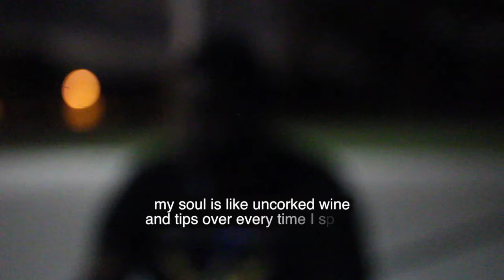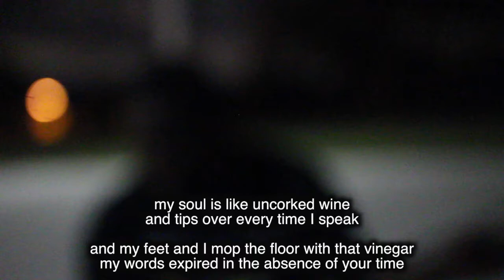Kinyo - A Poem in Austin (Poetry Video)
I do a Shout out to Jackie Venson in this song, if you want to hear music from her check it out